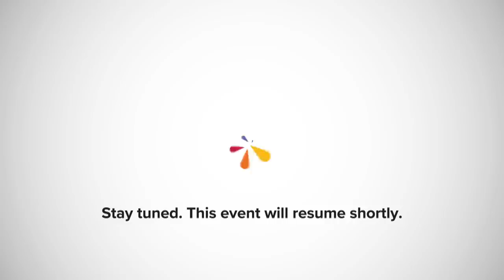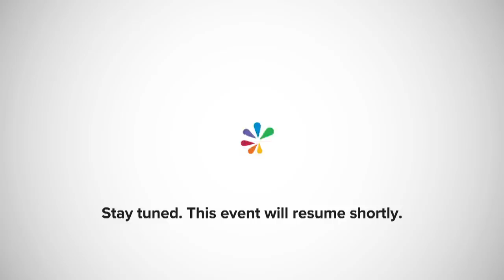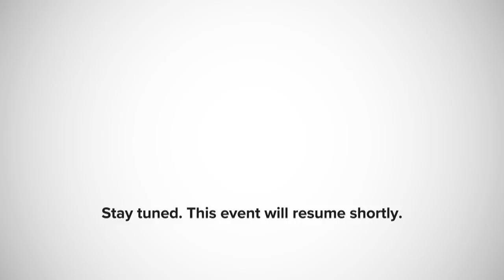Attorney General nominee William Barr's confirmation hearing – Jan. 16, 2019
The Senate Judiciary Committee holds a confirmation hearing for William Barr - President Trump's nominee to succeed Jeff Sessions, who left the post in November.

LIVE: Attorney General nominee William Barr's confirmation hearing – Jan. 16, 2019